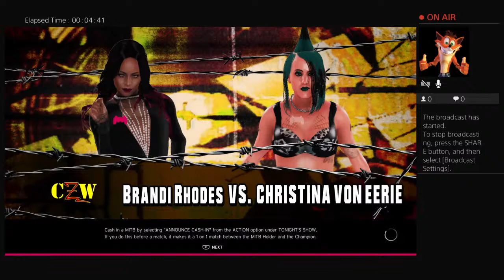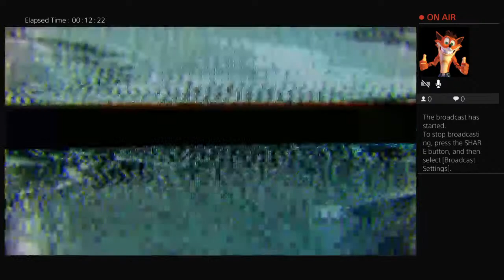Combat Zone Wrestling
Its  the ßegining of an New Era in Wrestling